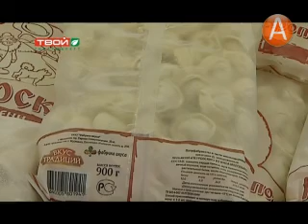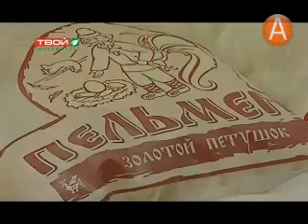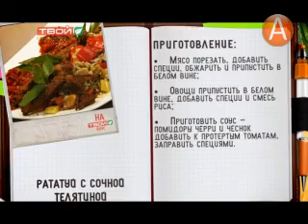НА ТВОЙ ВКУС